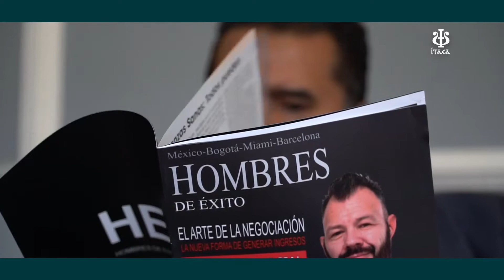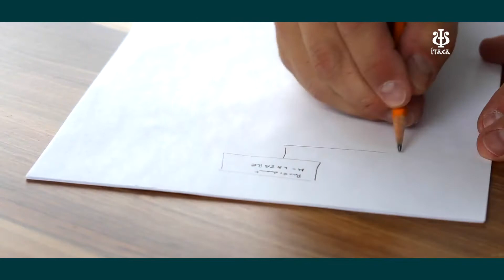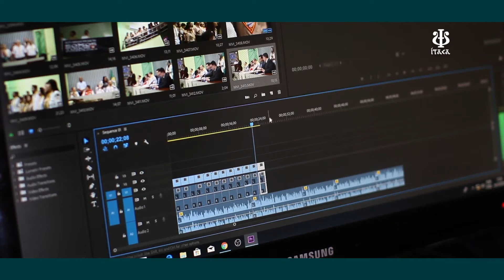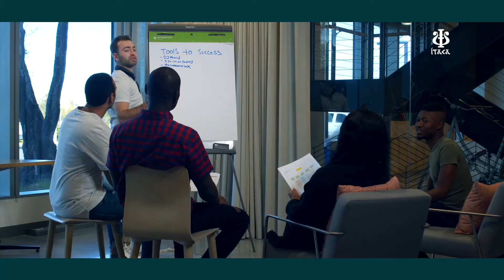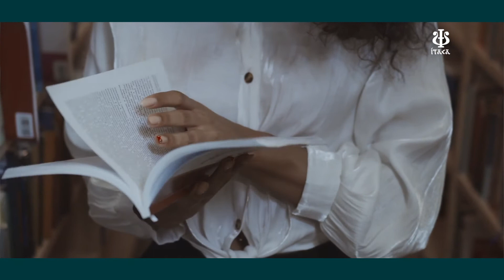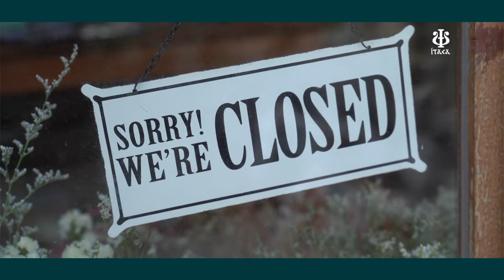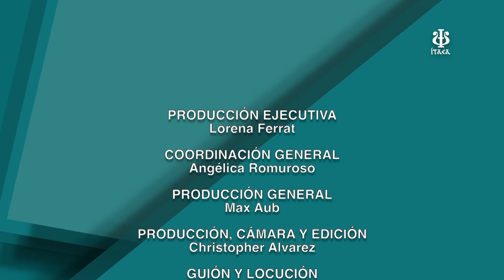Capítulo 12 "Empoderando tu ser"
Edgar Valenzuela, Presidente de la Cámara Nacional de la Mujer, aconseja nunca desistir de la meta frente a las adversidades, buscar alternativas y cuidar el factor humano, sólo así se logra el éxito en los negocios.